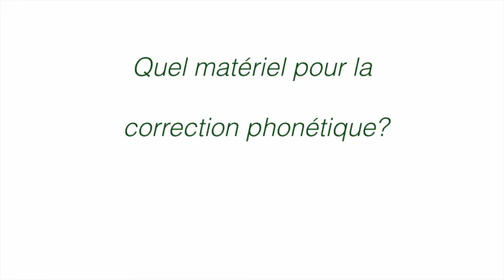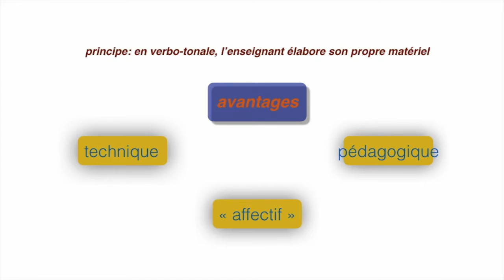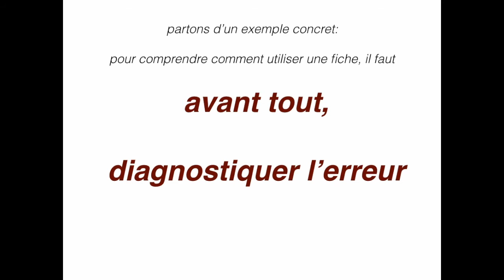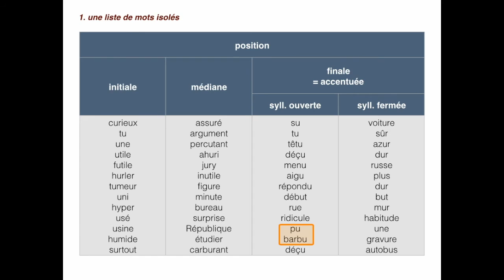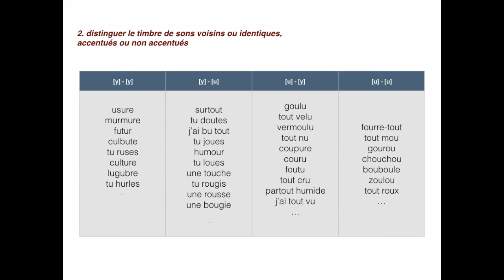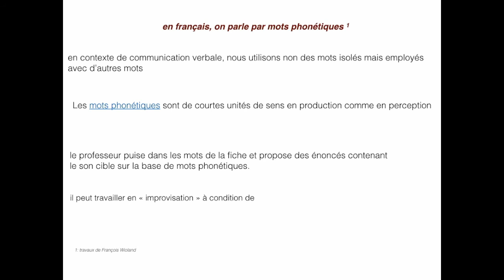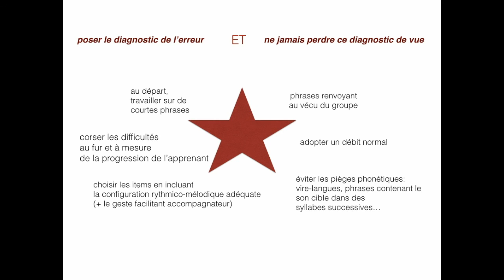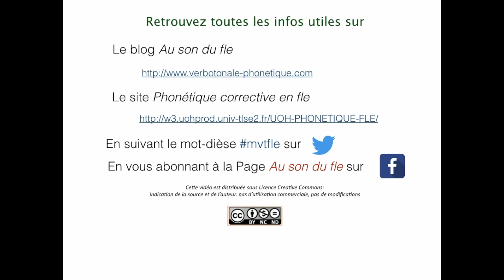Élaborer une fiche pédagogique en phonétique corrective fle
Conseils pratiques destinés à rappeler quels sont les éléments à considérer quand on prépare une fiche pédagogique pour corriger les erreurs de prononciation d'un apprenant en fle.